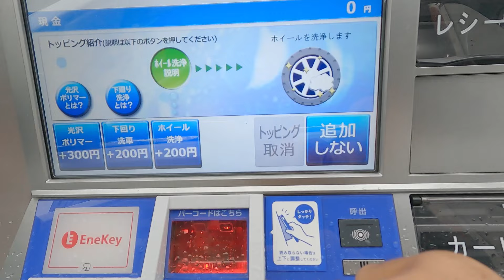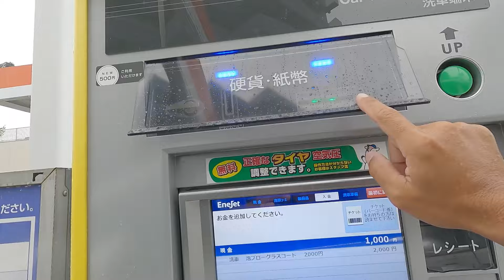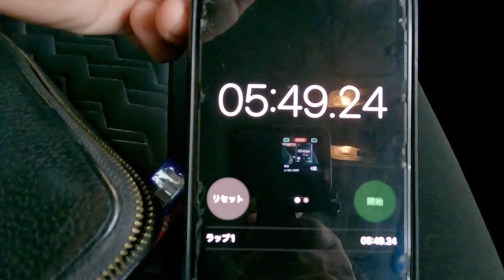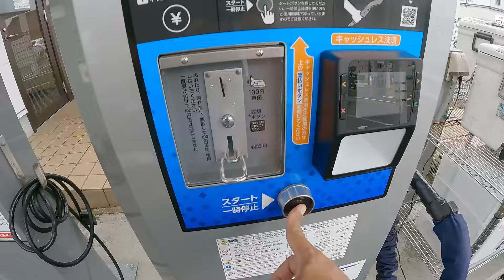雨の日に泡ブローグラスコート【30ヴェルファイア】